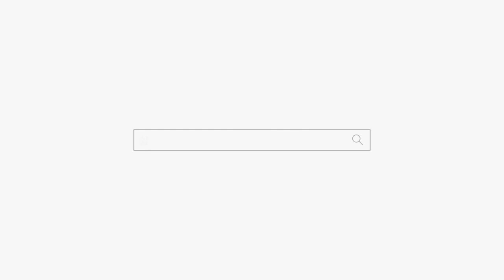[쫄리면 D지시던가 인터뷰] 신내림 무당 신중하게 생각하세요 "인생 한번 뿐 입니다."용군TV 인천점집 부평점집 유명한점집 무당하림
됩니다.